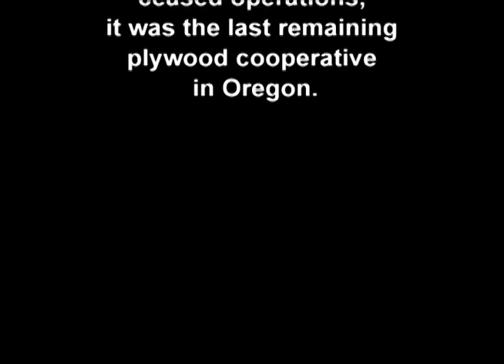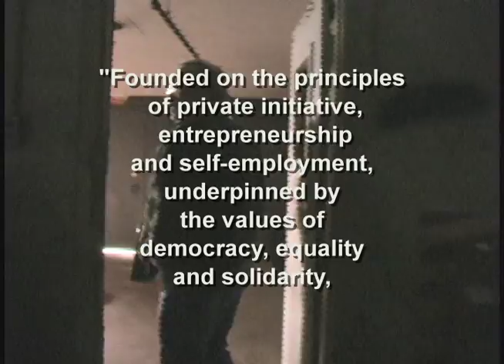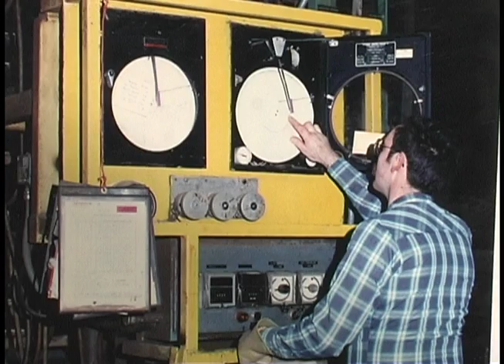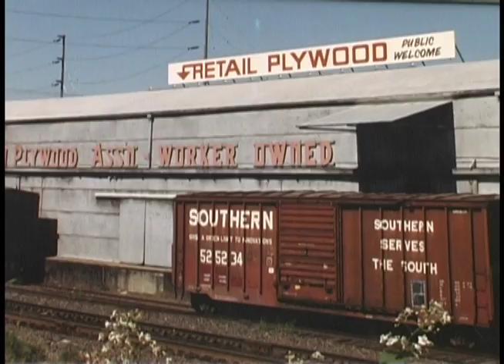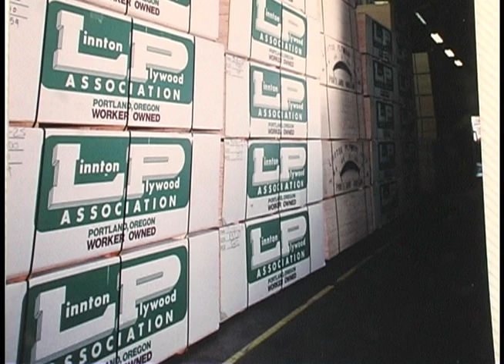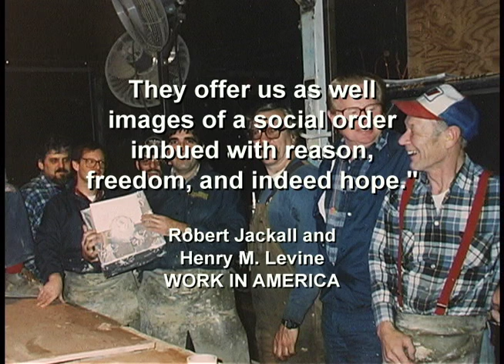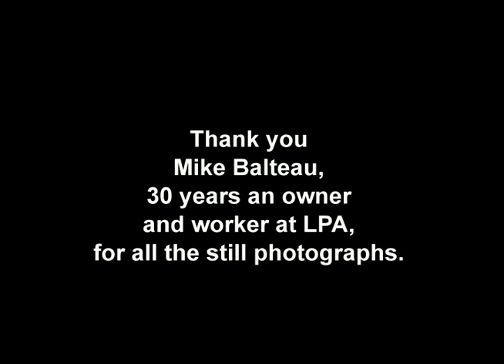WORKER OWNED: In Their Own Words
Is a 30 minute documentary about the Linnton Plywood Association.  LPA was a worker owned cooperative formed in 1952 to manufacture plywood. With a down payment of $1000 each, about 180 men, committed to purchase a share in LPA for $5000.  The remaining $4000 for each members share was to be paid over time from their earnings as workers in the new operation.  All workers were paid the same hourly rate for whatever job they did.  Each member had one vote and the board of directors of the organization
was comprised of the membership elected by the members.
Based on hours put in they shared equally what was left after bills were paid,  reserves of logs secured and new equipment purchased. Members made good livings for over 40 years.

WORKER OWNED: In Their Own Words is edited from 16 hours of interviews, recorded during the Fall of 2007.  Eight former, long time, worker/owners of LPA shared their stories. Still photos shot by Mike Balteau, a worker owner, in the 1980’s and ‘90’s, helps us see the people and know the place.